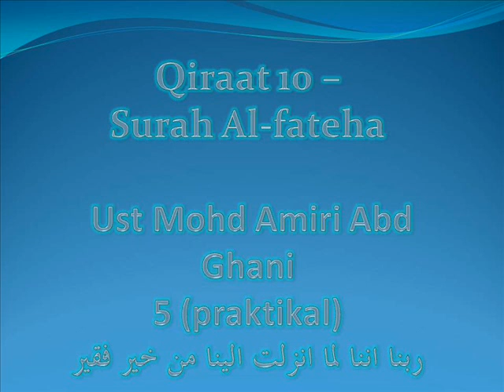qiraat 10- surah alfateha - Ust Md Amiri Abd Ghani 5 praktikal.wmv